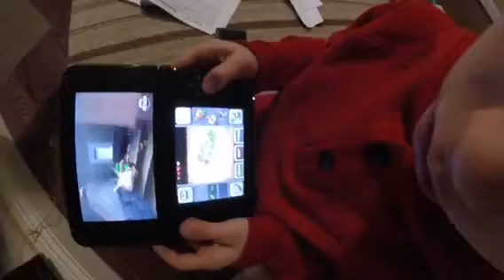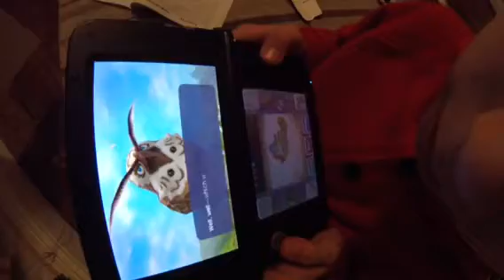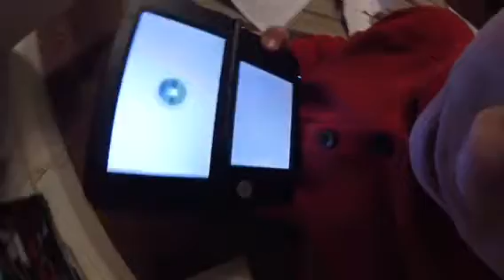Sparky plays Zelda